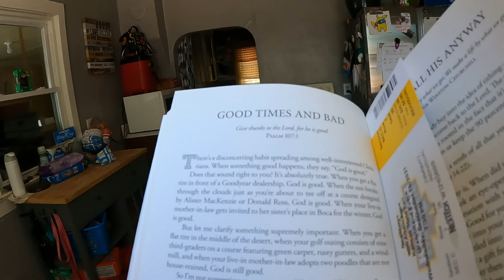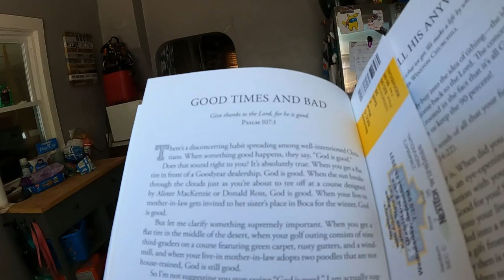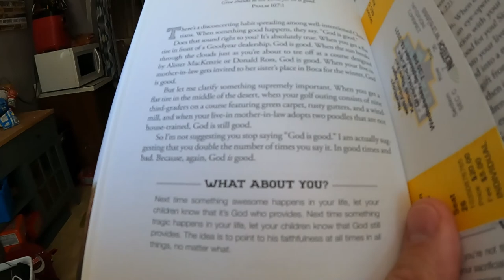Raminator, Tank, or Fair? It was an Action Packed Day- Daily Vlog